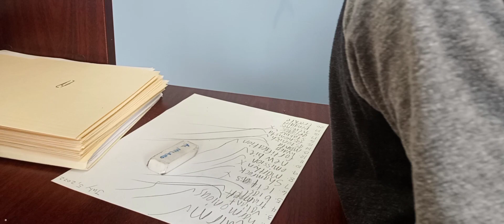20 More spelling words from National Spelling bee contest year 2022 easy level